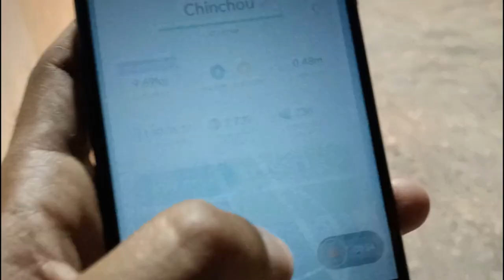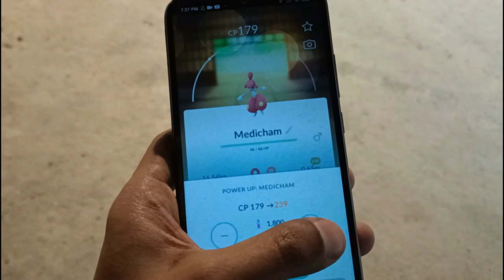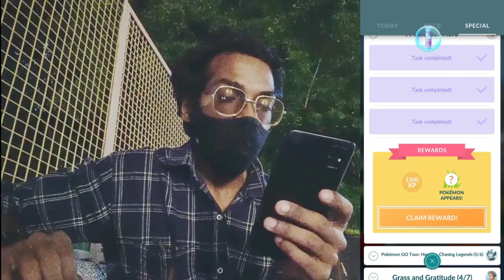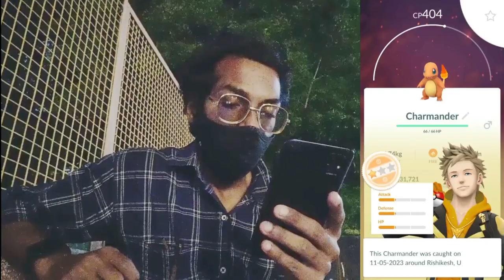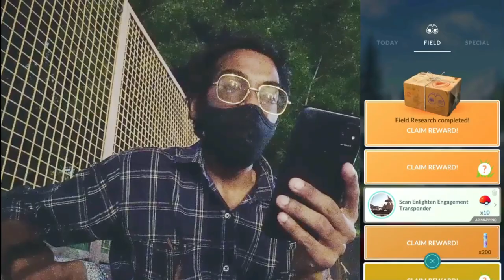I Helped out Candela! *A Valorous Hero* | Pokemon Go